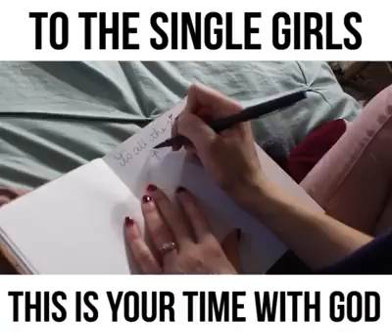A Message to Every Single Girl. ❤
video by Tiffany Dawn